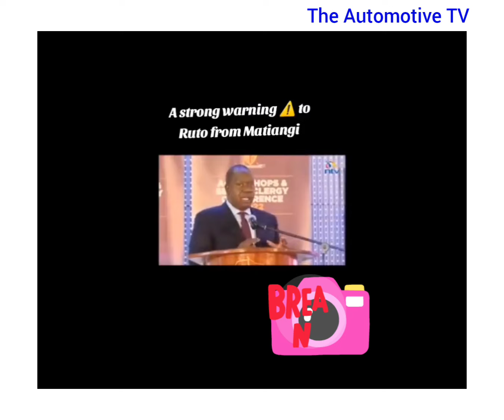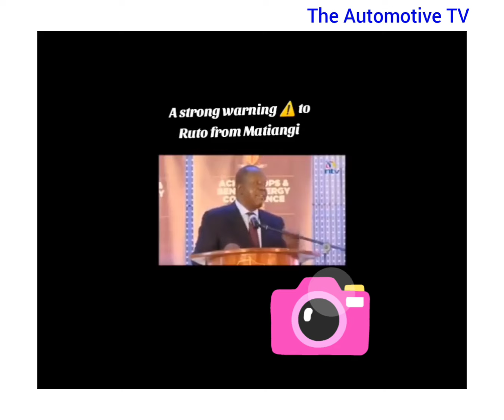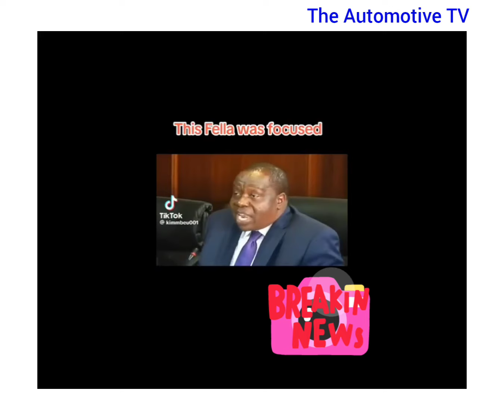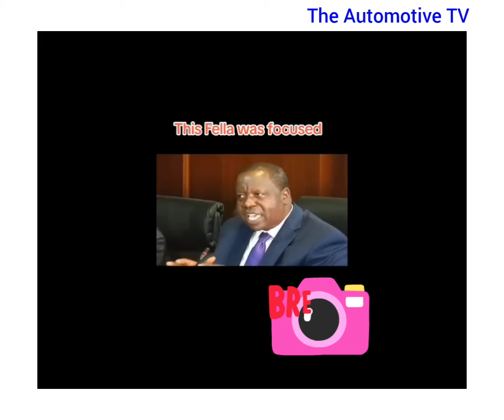Breaking News: Best Moments of Dr. Fred Matiang'i and his response to Gen Z Protests